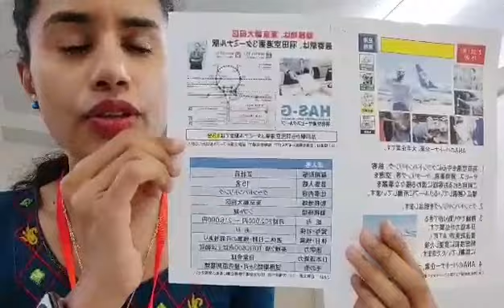22/01, Ground level handling; Ota ward, Tokyo, Salary: ¥202,000 to ¥216,000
Japan, 〒101-0041 Tokyo, Chiyoda City, Kanda Sudacho, 1 Chome−28 タイムビル 3F